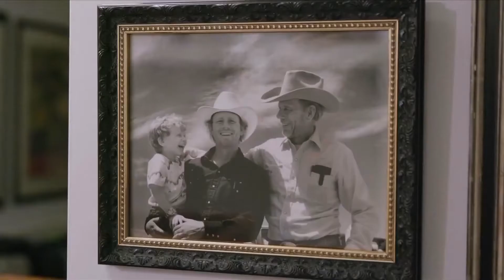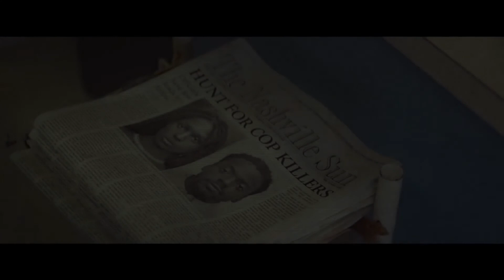Good Day NWA: Juneteenth